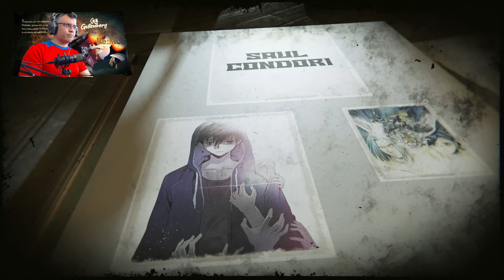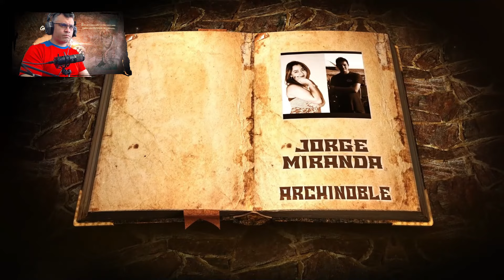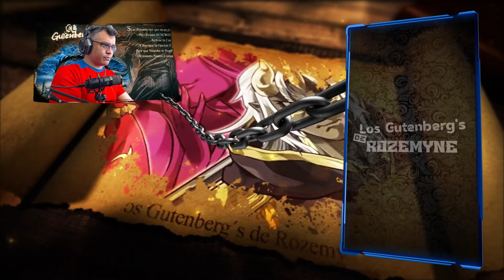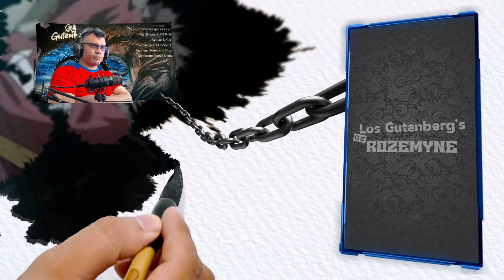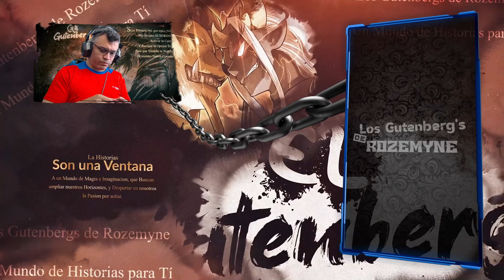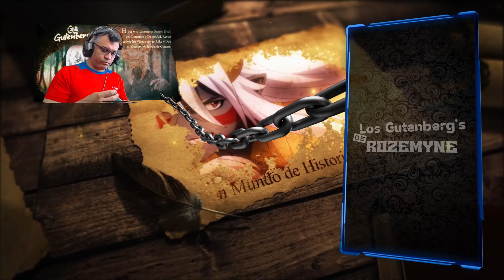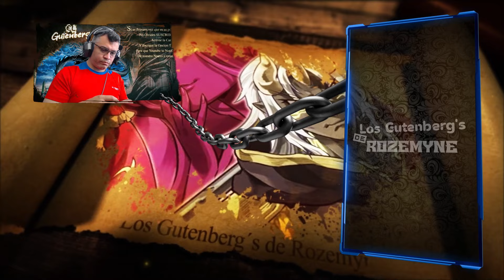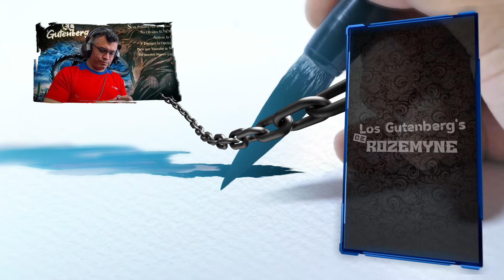Lo que el Anime no Conto de la Llegada de las Waifus de Goburou / V.01 - Dia 27 / Recap ReMonster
Vamos con mas resúmenes.. espero lo Disfruten...

📋 Menu del Video:

⏲ 00:00 Introducción
⏲ 00:35 Inicio del Resumen